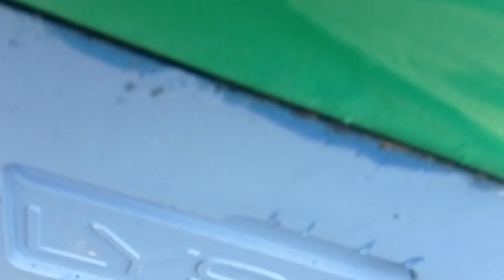Использование большой кормушки на 12 рамочный улей.😁👍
Эко система для блогеров аналог VidlQ

Кормушка очень удобна для осеннего закармливания пчел в зиму.Помещается около 15 литров сиропа.Пчела не тонет.👍
Использование большой кормушки
12 рамочный улей